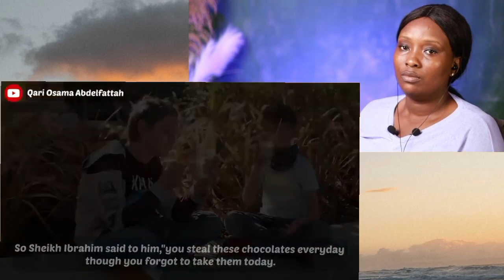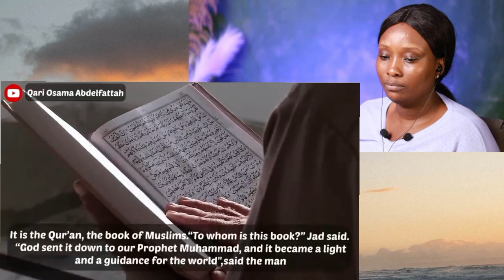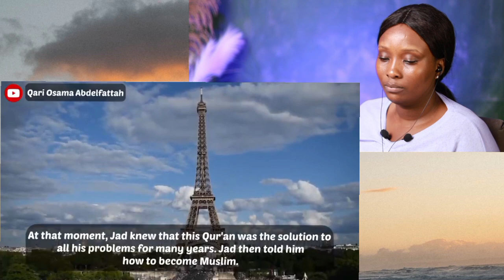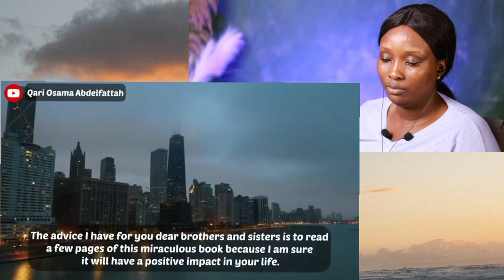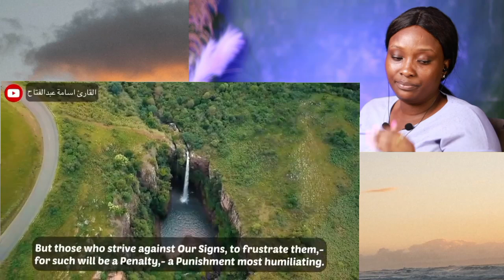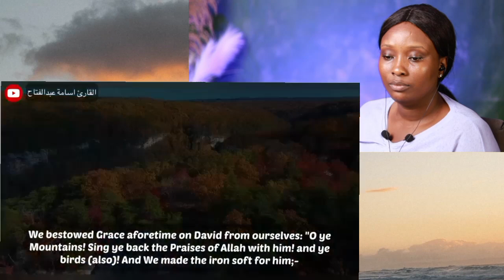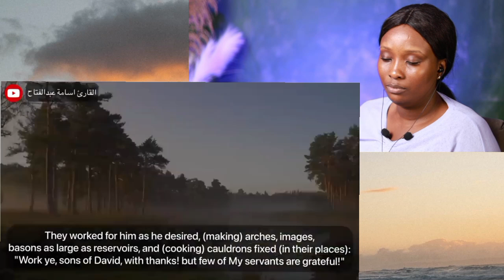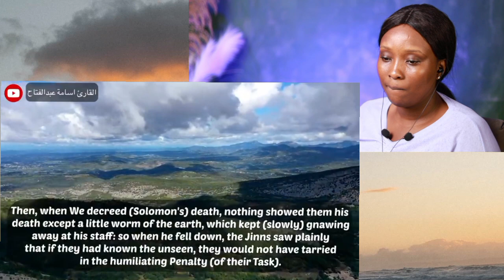Jewish child Made 6,000 Christians and Jews in FRANCE to Convert to Islam (Impressive!)